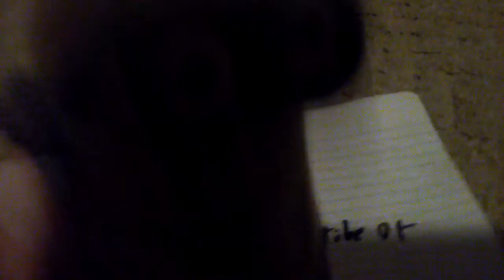Random stuff part 2